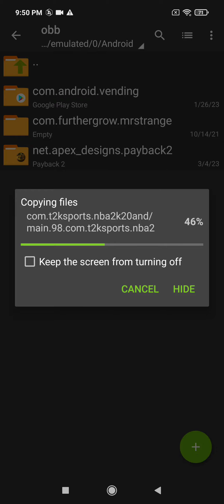nba 2k23 download (updated roster) anklebreaker mod (credits to the guy who created this mod)